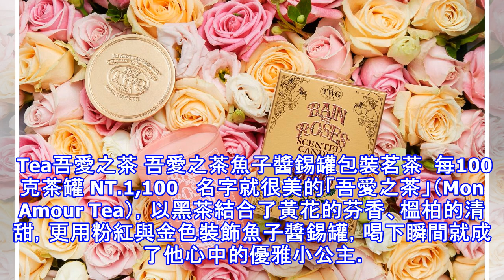粉紅玫瑰茶＆馬卡龍嚐一口就醉了！twg tea情人節茶飲特輯推薦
今年情人節與小年夜正好是同一天，許多情侶們都準備提早慶祝，還沒想好要送另一伴什麼嗎？來自新加坡的世界頂級奢華茶葉品牌TWG Tea最近推出了浪漫粉色的情人節茶飲、馬卡龍與香氛蠟燭等周邊，不只溫暖了對方、絕美包裝也直接正中她的心！     TWG Tea吾愛之茶 吾愛之茶魚子醬錫罐包裝茗茶  每100克茶罐 NT.1,100   名字就很美的「吾愛之茶」（Mon Amour Tea），以黑茶結合了黃...